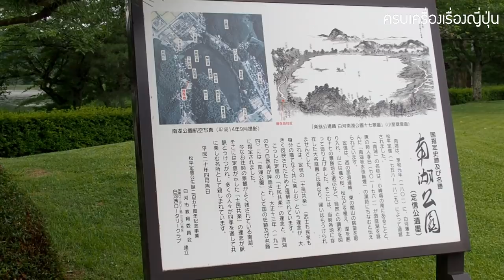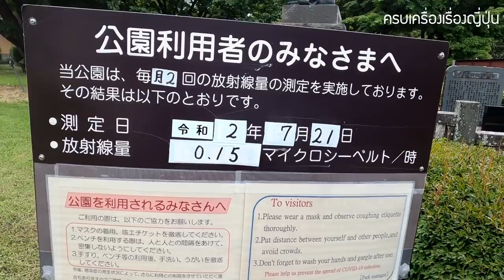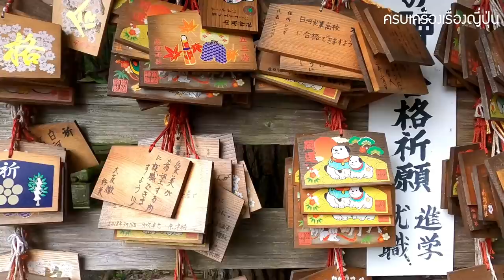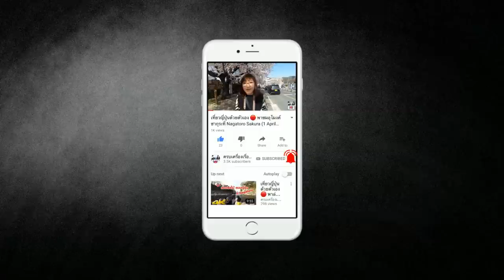ชมสวนเก่าแก่ที่สุดในญี่ปุ่น นันโกะ แห่งฟุกุชิมะ เที่ยวญี่ปุ่น Nanko Park Fukushima 南湖公園 福島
Nanko park (南湖公園) ได้ถูกกล่าวกันว่าเป็นสวนสาธารณะที่เก่าแก่ที่สุดในญี่ปุ่นตั้งแต่ปี 1801 ที่สร้างโดย Matsudaira Sadanobu

Nanko หมายถึง "ทะเลสาบทางตอนใต้" และตั้งอยู่ทางตอนใต้ของปราสาท การออกแบบของ Sadanobu ได้รับแรงบันดาลใจจากปรัชญาของ "Shimin-Kyoraku" ซึ่งเป็นแนวคิดที่ว่าทุกคนควรเพลิดเพลินกับความงามโดยไม่คำนึงถึงอันดับชั้น วรรณะ สวนแห่งนี้ไม่มีรั้วกั้นเอาไว้  ใคร ๆ ก็เข้ามาพักผ่อนได้ และ "Nanko" ยังเป็นบทกวี Li Bai ที่มีชื่อเสียงของจีนอีกด้วย นอกจากสวนแล้ว Sadanobu ยังได้สร้างห้องชงชาที่เรียกว่า "เคียวราคุเทอิ" อยู่ทางใต้ของทะเลสาบเอาไว้อีกด้วย เพื่อให้ทุกคนได้มีความสุขกับช่วงเวลาที่มีผู้คนจากภูมิหลังที่แตกต่างกันได้มาพบเจอกันโดยไม่มีชั้น วรรณะมาเกี่ยวข้อง

จุดเด่นของสวนสาธารณะแห่งนี้ก็คือ ธรรมชาติที่สวยสด งดงามในแต่ละฤดูกาลมีทั้งดอกซากุระโยชิโนะกว่า 800 ต้น อายุกว่า 200 ปี ที่พร้อมเฉิดฉายและเป็นนางเอกในฤดูใบไม้ผลิ , มีต้นสน ,ต้นโมมิจิจุดชมใบไม้เปลี่ยนสีที่งดงามอีกหนึ่งแห่ง ของจังหวัดฟุกุชิม่า และแม้แต่ในช่วงฤดูหนาวก็ยังมีหิมะให้ได้ชมกันด้วยค่ะ

Nanko Shrine เป็นศาลเจ้าชินโตที่ตั้งอยู่ในอุทยานธรรมชาติ Nanko park ในเมืองชิราคาวะ จังหวัดฟุกุชิมะ สร้างขึ้นในปี 1922 ที่อุทิศให้กับท่านมัตสึไดระ ซะดาโนะบุ โดยบริเวณหอกลางเป็นห้องเก็บสมบัติของศาลเจ้าเป็นพิพิธภัณฑ์ ที่จัดแสดงสิ่งของ ที่เป็นของท่าน Matsudaira เอาไว้ วัดนี้ยังมีชื่อเสียงในเรื่อง Rakuo-zakura ซึ่งเป็นต้นซากุระที่สวยงามอายุประมาณ 200 ปี และเมื่อบานในฤดูใบไม้ผลิ ก็จะเป็นอีกหนึ่งจุดชมซากุระ ที่ควรต้องมาของจังหวัดฟุกุชิม่าค่ะ

ภายในศาลเจ้าก็มีจุดที่ให้แวะเสี่ยงเซียมซีกันด้วยนะคะ เป็นแบบหยิบจับเองในจุดที่วางไว้ หากใครได้ใบที่ไม่ดีก็นำไปผูกไว้ยังที่กำหนดเหมือนกับศาลเจ้าอื่น ๆ ทั่ว ๆ ไปค่ะ นอกจากนี้ก็ยังมีเครื่องราง จำหน่ายด้วย เผื่อว่าใครอยากได้เครื่องรางติดตัวกลับไปเป็นสิริมงคล หรือนำกลับไปเป็นของฝากที่นี่ก็มีเครื่องรางจำหน่ายค่ะ

บริเวณด้านข้างของศาลเจ้าก็มีเสาโทริอิสีแดง ตรงจุดนั้นเพื่อน ๆ สามารถไปขอพรได้นะคะ ขอพรปากเปล่าก็ได้ หรือใครจะเขียนคำอธิษฐานเป็นลายลักษณ์อักษรก็สามารถซื้อแผ่นไม้เอมะ มาเขียนคำอธิษฐานขอพรแล้วนำไปแขวนเอาไว้ที่นี่ด้วยก็ได้เช่นกันค่ะ

ช่วงที่เราไปนั้นเป็นช่วงปลายฤดูฝนก็เลยได้เห็นดอกอะจิไซ หรือว่าดอกไฮเดรนเยีย ที่มีหลากหลายสีค่ะ ถ้าดอกกุหลาบเปรียบเป็นตัวแทนของความรัก ดอกอะจิไซก็เป็นดอกไม้ที่มีความหมายว่า “คนใจโลเล” เพราะดอกอะจิไซจะเปลี่ยนสีไปตามความเป็นกรด ด่างของดินเลยทำให้ดอกไม้มีหลายสีอย่างที่เห็น ยิ่งดินมีค่าเป็นกรดมากดอกก็จะมีสีม่วง สีน้ำเงิน แต่ถ้าดินเป็นกรดน้อยดอกไม้ก็จะเป็นสีแดง ชมพู นั่นเองค่ะ  แต่จริง ๆ แล้วดอกอะจิไซก็มีหลากหลายสีตามแต่ละสายพันธุ์นะคะ ก็ถือว่าเป็นสีสันในช่วงฤดูฝนของญี่ปุ่นค่ะ

สำหรับคลิปนี้ก็จบแล้วนะคะ ถ้าพวกเราได้มีโอกาสสมาเยือนจังหวัดฟุกุชิม่าในฤดูกาลอื่น ๆ อีก จะเก็บภาพสวย ๆ นำมาแบ่งปันให้เพื่อน ๆ ได้ชมกันค่ะ หวังว่าเพื่อน ๆ คงจะสนุกได้เที่ยวผ่านจอไปพร้อม ๆ กับพวกเรานะคะ แล้วพบกันใหม่คลิปหน้าค่ะ

คลิปถ่ายช่วง ปลายเดือน กรกฎาคม 2020

การเดินทาง : โดยรถประจำทาง 10 นาทีจาก Shin-Shirakawa Station